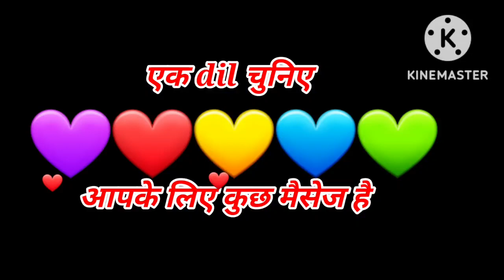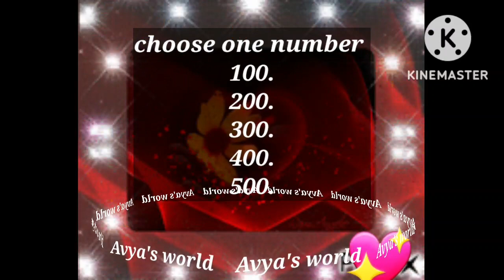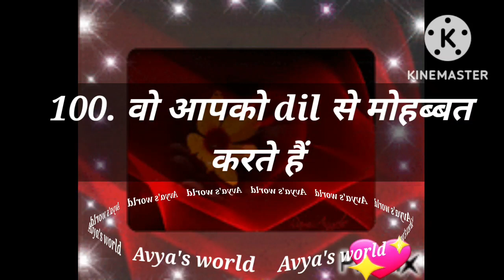Love Quiz game | Love test | choose one number